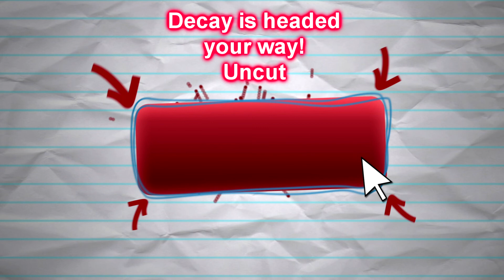Walking Dead Series: Emily Kinney (Masterpiece)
Watch another video from Emily Kinney at Eddie's Attic in Atlanta Georgia!

Artists: Emily Kinney
Song: Masterpiece
Album: Expired Love EP